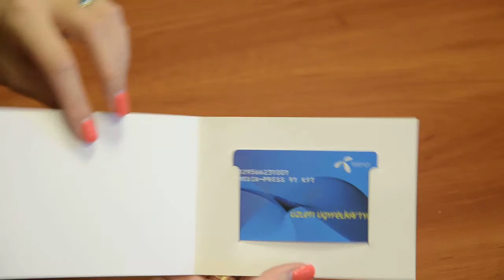Kártyatartó 1.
Plasztikkártya tartó
Kártya tok